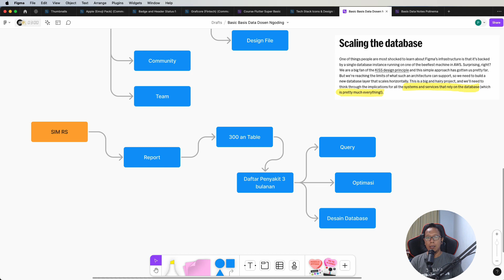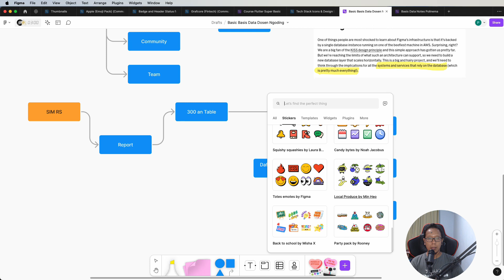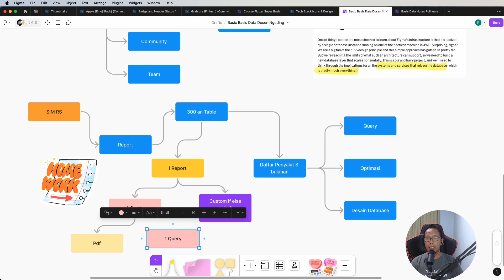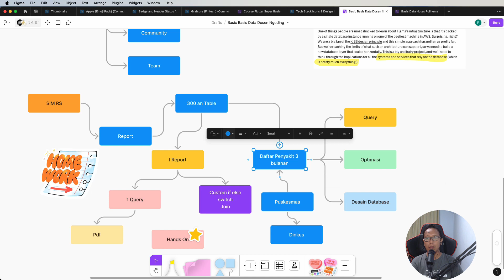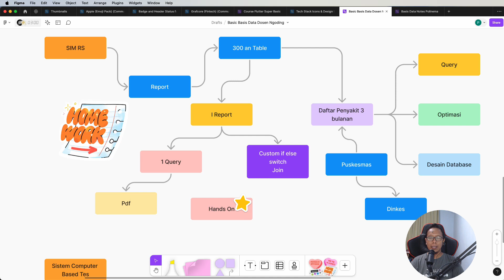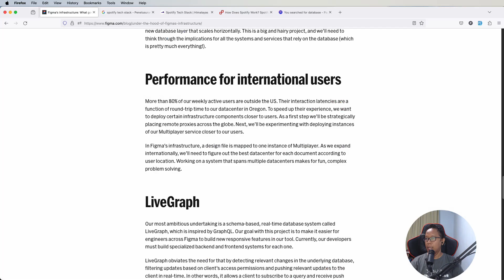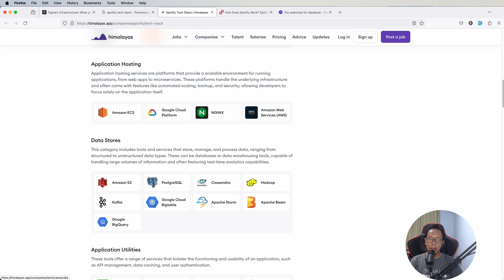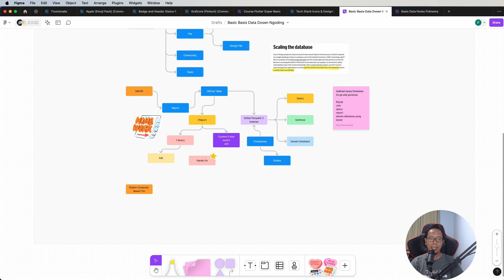03 Basis Data Di Dunia Nyata Part 2